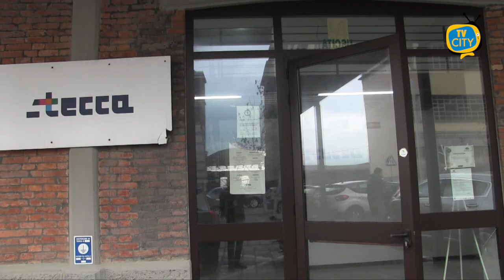Natale ai Molini, weekend di eventi nell'area di Via Calastro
Sabato 3 dicembre e domenica 4 dalle 18:30 nell'area di Via Calastro ci sarà "Natale ai Molini".

Esposizione a cura di artigiani e maestri presepiali, musica e degustazioni di prodotti agricoli e pescato locale.

Ai microfoni di TVCITY Carmela Pomposo, consigliera al benessere cittadino, presenta l'evento.